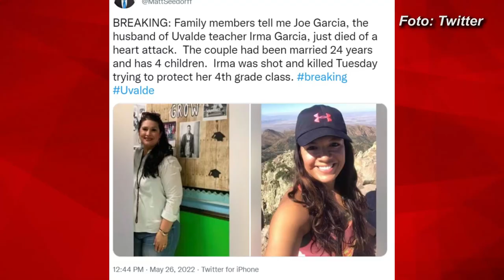¡SORPRESIVA NOTICIA PARA HIJOS DE MAESTRA ASESINADA! Sus hijos reciben inesperado anuncio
¡SORPRESIVA NOTICIA PARA HIJOS DE MAESTRA ASESINADA! Luego de que Salvador Ramos la matara y su esposo 'muriera de tristeza', sus hijos reciben inesperado anuncio